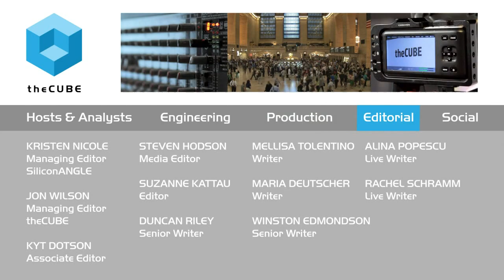Harriet Fryman, IBM - IBM Insight 2015 - ibminsight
01. Harriet Fryman, IBM Analytics, Visits theCUBE. (00:21)
02. Impact of Watson Analytics. (00:49)
03. Self-Service Analytics for All. (02:07)
04. How Watson Is Making Business More Cognitive. (03:01)
05. Great Data and Great Analytics Must Exist Together. (04:06)
06. How Cognos Has Evolved Since the Acquisition. (05:29)
07. Fifteen Solutions Built on Spark. (07:11)
08. BI Reimagined. (08:27)
09. Customers Understand Need for Integration and Governance. (11:45)
10. Marketing a Variety of Products in the IBM Portfolio. (13:29)
11. Hiding the Complexity. (16:25)
12. Insights to Outcomes. (21:56)

Delivering on self-service analytics for all

Business personnel at all levels are looking to have access to data and create insights. These insights, formerly in the hands of just a few professionals, are now being democratized and allowed to be had by all.

Implementing a successful business intelligence platform requires “business outcomes” to be starting points for solving client challenges, according to Harriet Fryman, VP of portfolio marketing for IBM Analytics. Dave Vellante and Paul Gillin, cohosts of theCUBE, from the SiliconANGLE Media team, revealed how IBM plans to provide “self-service analytics for all.”

Capabilities

“Great data needs great analytics” and vice versa, stated Fryman, who said one cannot work without the other. IBM Watson fulfills this need for IBM consumers, and combined with its acquisition of Cognos, Inc., the company created a business unit that delivers a dashboard experience for reporting on those analytic results. The two work together to handle inquiries that can be as simple as keywords and create reports and models that can be collaborative. IBM expanded Cognos by increasing the number of sources of data it can utilize as well. According to Fryman, this experience has been dubbed the “re-imagined BI.”

Spark, said Fryman, is “going to be the analytic operating system” at IBM forming a “foundational layer.” The primary benefits being an increase in the speed of analytics and the ability to apply algorithms to real-time data consumption.

Hiding complexity

The “re-imagined BI” of today looks to hide the complex systems that are providing the insights. IBM’s strategy here is clear, and Fryman explained that it’s much like “driving a car” in that most people don’t understand “each part” that makes up the car, but that doesn’t stop them from being able to drive it.

In this way, IBM wants to make analytics accessible to even those who aren’t tech-savvy but still want to make insights for themselves. The company’s focus on hiding complexity extends to its services, which now focus more around working to understand a client’s “business outcome” and working “backward” from that to provide a solution, and that methodology was emphasized by Fryman.